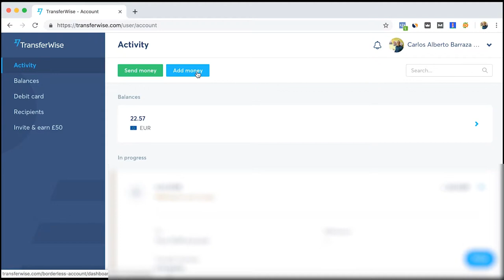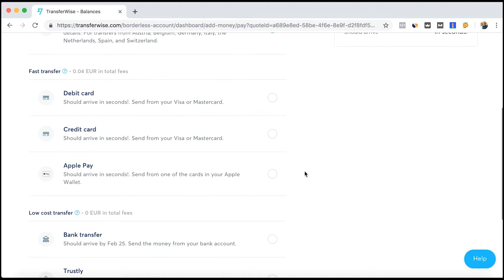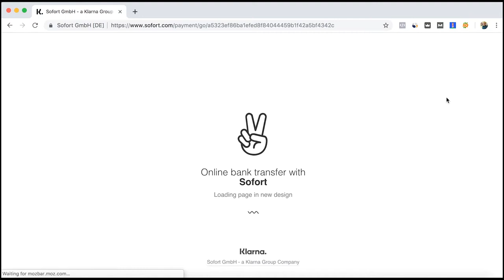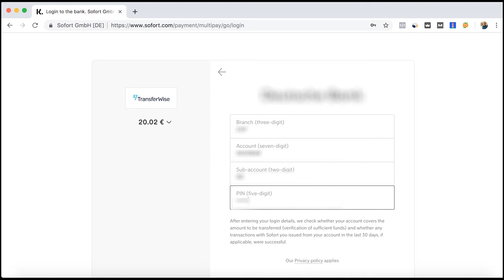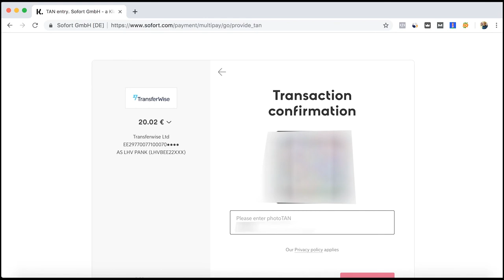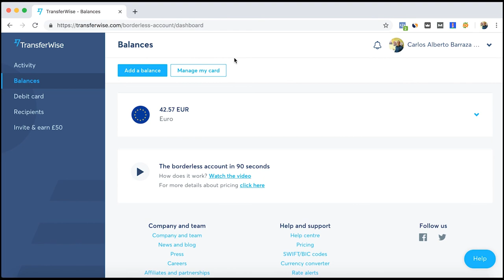⭐Como agregar dinero a tu cuenta de Transferwise en Alemania con SOFORT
En este video dónde se puede obtener la información IBAN para que te puedan realizar las transferencias desde una cuenta europea. No he realizado la prueba teniendo una cuenta de Transferwise desde México, pero desde Alemania se puede agregar dinero por varios métodos.

El método que yo uso es con SOFORT, que es una app para realizar pagos en línea de manera rápida y segura. Transferwise ha agregado un costo de 2 centavos de euros para cuando se vaya a realizar una de las transferencias de dinero hacia la cuenta.

Es necesario contar con los métodos de verificación de tu banco para poder realizar transferencias en línea.

No olvides contactarme por si tienes algunas dudas.